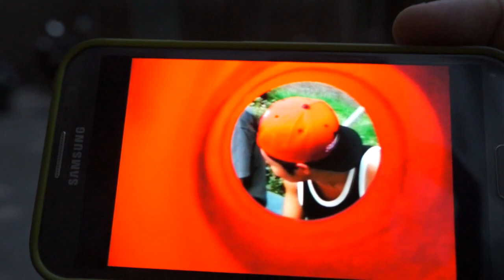SOUTHERN CREEPERS: No Stressboarding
Filmed & edited by Hyobin Lim